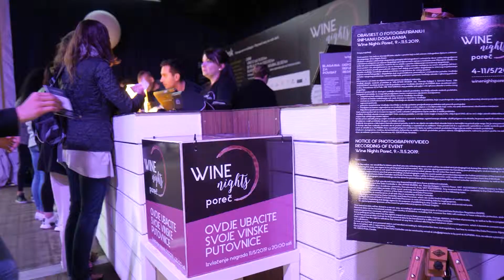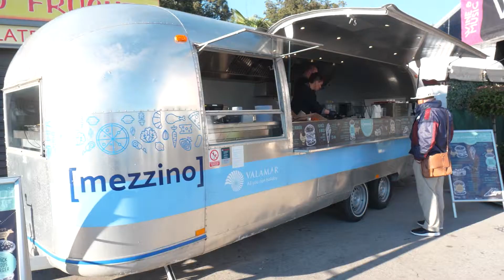WINE NIGHTS │ By Valamar │ Top Video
Video Production by TOP VIDEO